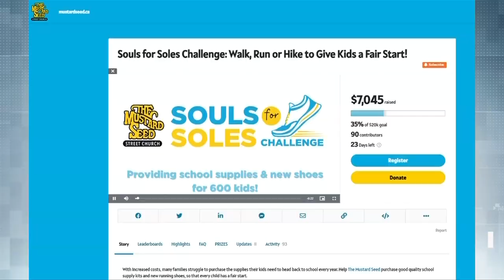Vital People: Souls for Soles fundraiser helps buy running shoes for kids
Many kids are counting down the days until Summer break, but the Mustard Seed Street Church is already getting ready for back to school by raising money for families in need. The non-profit Souls for Soles fundraiser is underway all month, and you run, walk, or hike to get involved. Learn more on Vital People on CHEK News!